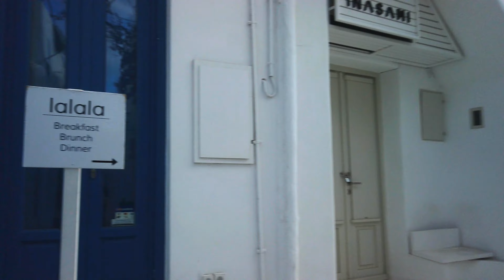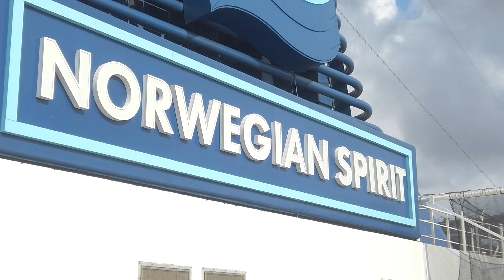Relaxing Mykonos in 4K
Get a taste of the small Greek island life that retains most of itsin 4K charms even though its a well known destination.  Early mornings or late days are best where you can roam freely and enjoy the atmosphere.